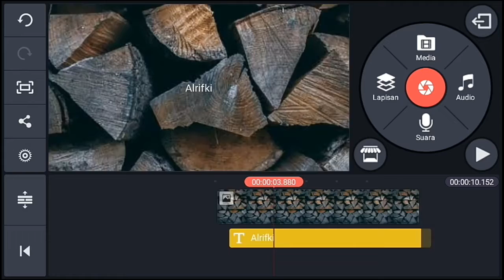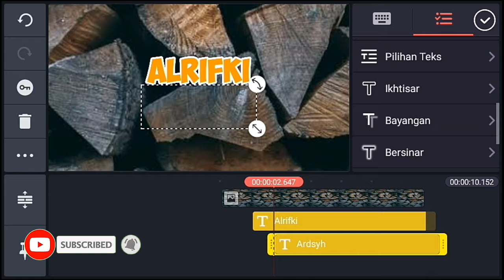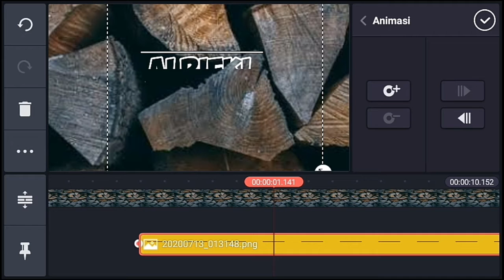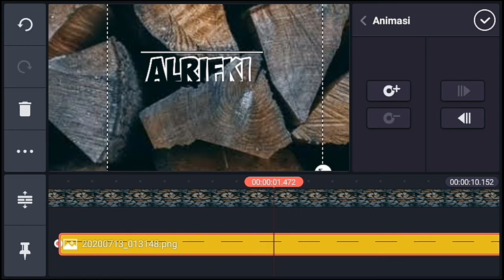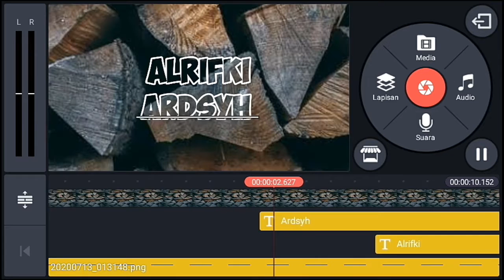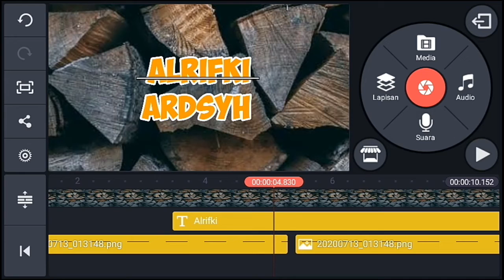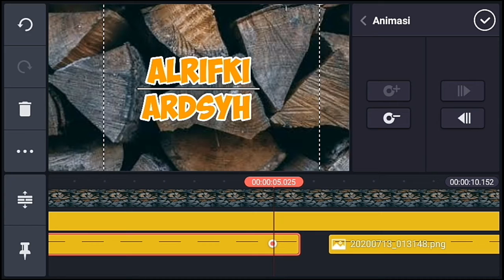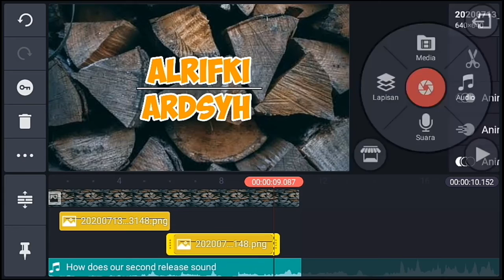Cara Mudah Membuat Text Animasi Di Kinemaster || Kinemaster Indonesia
Cara Mudah Membuat Text Animasi Di Kinemaster || Kinemaster Indonesia & Apa Itu Animasi Teks Animasi teks adalah  Menambahkan Animasi Ke Teks, Gambaran, Bentuk Dan Objek

Alat Termpur
↪ Kinemaster Mod
↪Pixelab
↪ Xrecorder

cara membuat animasi kinemaster
cara buat animasi kinemaster
membuat animasi di kinemaster
cara membuat animasi dengan kinemaster